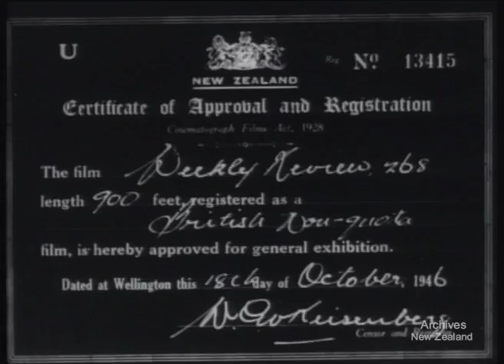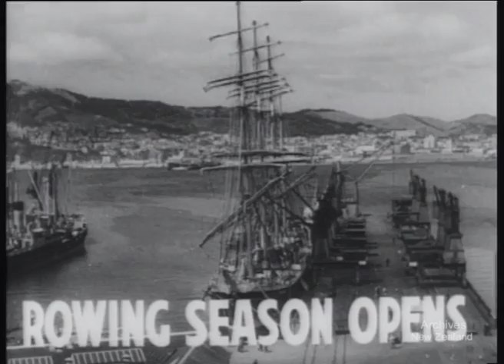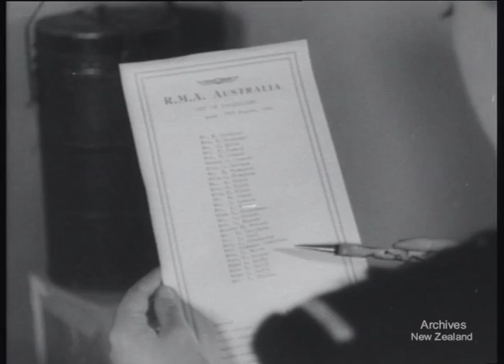Weekly Review 268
New Zealand's National Film Unit presents Weekly Review 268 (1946)

NEWS CLIPS - 268TH WEEK - WOOLDOZING

ROWING SEASON OPENS

HOME AGAIN. AUNT DAISY RETURNS TO WORK

TRANS-TASMAN. FLIGHT STEWARDESS